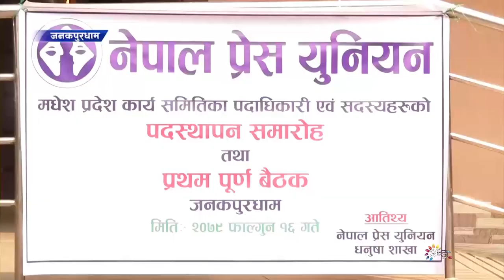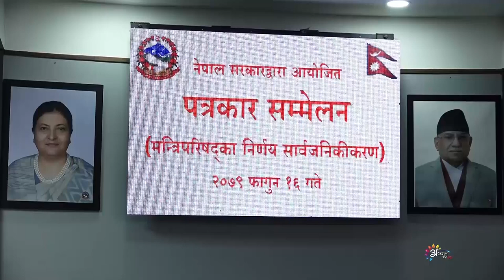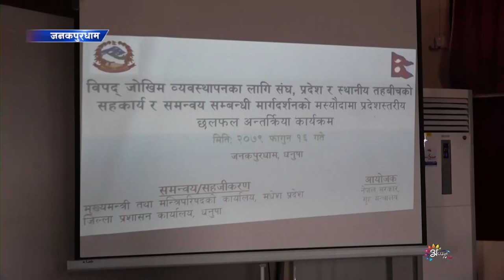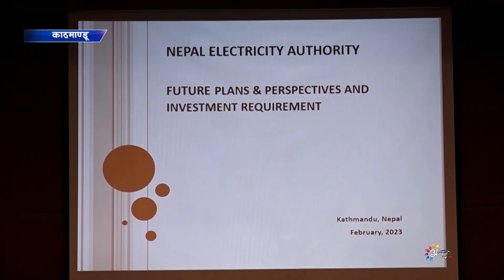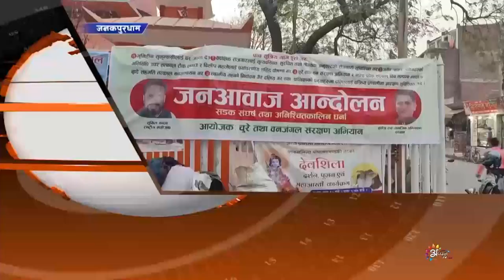Appan Tv News | 28 February 2023 || Maithili News | 8 PM